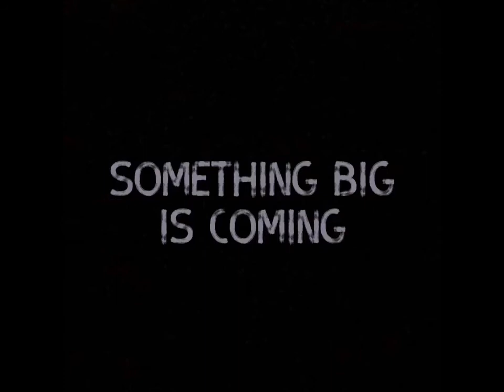Something Big is Coming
Something very big is coming….

So get get ready…